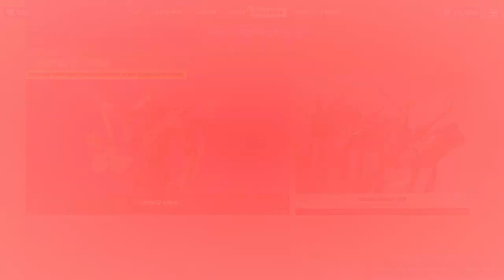TIENDA DE FORNITE HOY 27/09/2021 REGRESA LA SKIN DE * BOMBARDERA OSCURA * ITEM SHOP.